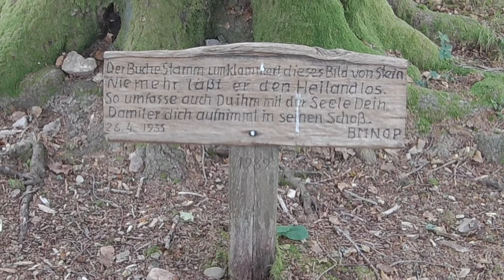Schwarzwald Wanderung zum Balzer Herrgott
34km Wanderung von Unterkirnach zum Balzer Herrgott und Rückweg nach Neukirch ca 800 Höhenmeter